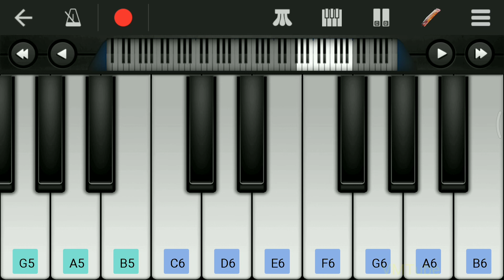Tanhaji Ra Ra Ra Ringtone on Mobile Piano || Very easy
Tanhaji ringtone

Very easy ringtone...

Song - Ghamand Kar Singer - Sachet Tandon & Parampara Thakur
Lyrics - Anil Verma
Produced by - Sachet-Parampara and Harshavardhan Rameshwar
Ad-lib Vocals - Harshavardhan Rameshwar
Marathi Vocals - Ganesh Chandanshive Assisted by - Vatsal Chevli
Mixed & Mastered by - Aftab Khan at HeadRoom Studios